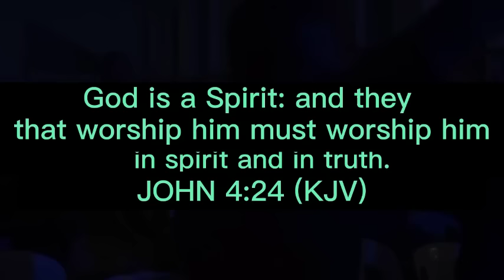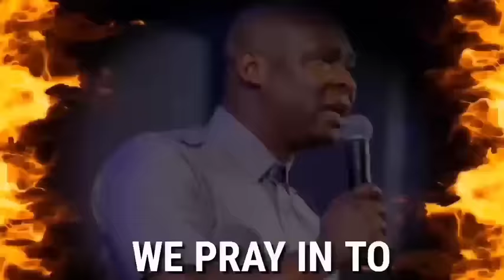Hymnal Soaking Worship | Min Theophilus Sunday | Tongues of Fire | Chants of Intimacy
OR

OR

Join our various groups on Facebook:
1. All Koinonia Abuja Messages With Apostle Joshua Selman

2.

3. How To Grow Spiritually

4. Strictly For Apostle Joshua Selman Sons and Daughters